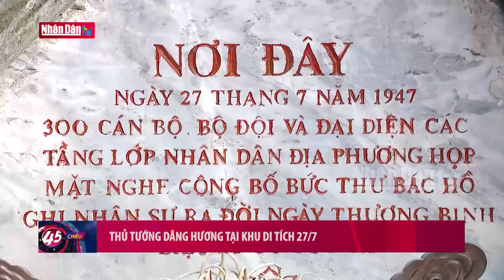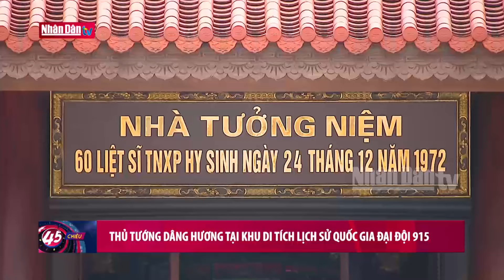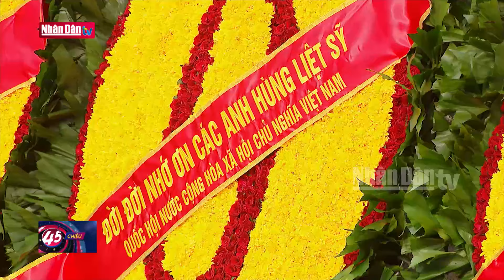Thủ tướng Phạm Minh Chính gặp mặt người có công tỉnh Thái Nguyên | Tin tức CHÍNH TRỊ - XÃ HỘI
Chiều 27/7, kỷ niệm 77 năm, Ngày Thương binh- Liệt sỹ, tại Khu Di tích lịch sử quốc gia 27/7, huyện Đại Từ, tỉnh Thái Nguyên, Thủ tướng Chính phủ Phạm Minh Chính đã  gặp mặt, trò chuyện với các đại biểu người có công huyện Đại Từ, tỉnh Thái Nguyên.

Thay mặt lãnh đạo Ðảng, Nhà nước,  Thủ tướng Chính phủ Phạm Minh Chính  trân trọng gửi tới các đồng chí lão thành cách mạng, các Mẹ Việt Nam Anh hùng, Anh hùng Lực lượng vũ trang nhân dân, các thương binh, bệnh binh, thân nhân liệt sĩ, người có công với cách mạng trên cả nước nói chung, huyện Đại Từ, tỉnh Thái Nguyên nói riêng sự tri ân sâu sắc và những lời chúc tốt đẹp nhất.

Thủ tướng xúc động khi biết nhiều bác, anh chị cựu chiến binh, thương bệnh binh, thân nhân liệt sĩ đã nỗ lực vượt qua đau thương, mất mát, chiến thắng bệnh tật, vươn lên trong cuộc sống, gương mẫu đi đầu trong công tác, lao động, học tập; năng động, sáng tạo, tiếp tục cống hiến cho quê hương, đất nước. Thủ tướng khẳng định: các bác, các anh chị không chỉ là những anh hùng trong chiến đấu, mà còn là những chiến sĩ tiên phong trong học tập, lao động, sản xuất, góp phần quan trọng trong sự nghiệp xây dựng và bảo vệ Tổ quốc; thật sự là những tấm gương sáng để các thế hệ trẻ tự hào, học tập và noi theo.

Thủ tướng yêu cầu các cấp, các ngành, các địa phương, trong đó có tỉnh Thái Nguyên tiếp tục hoàn   thiện và thực hiện tốt chính sách, pháp luật đối với người có công, bảo đảm người có công và gia đình có mức sống từ trung bình khá trở lên trong địa bàn với tinh thần không có người có công nào không được hưởng chính sách ưu đãi.Tiếp tục nghiên cứu, thực hiện việc nâng mức trợ cấp xã hội, trợ cấp ưu đãi phù hợp; tăng cường thu hút nguồn lực xã hội, đẩy mạnh phong trào “đền ơn đáp nghĩa”; góp phần bù đắp những thiệt thòi của người có công và gia đình có công với cách mạng.